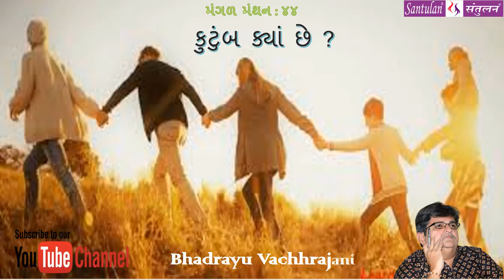|| મંગળ મંથન : ૪૪ || કુટુંબ ક્યાં છે ?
વિચારની વસાહતો તરફની યાત્રા:

::: "કુટુંબ ક્યાં છે ?
(પ્રતિ મંગળવાર : એક વિચાર-મંથન) લેખન+પ્રસ્તુતિ:
ભદ્રાયુ વછરાજાની

Bhadrayu Vachhrajani